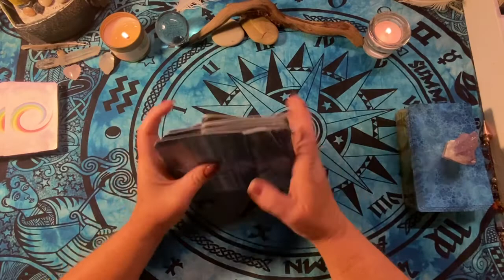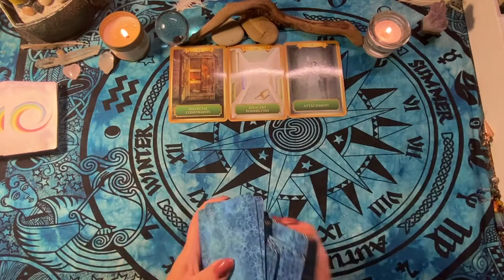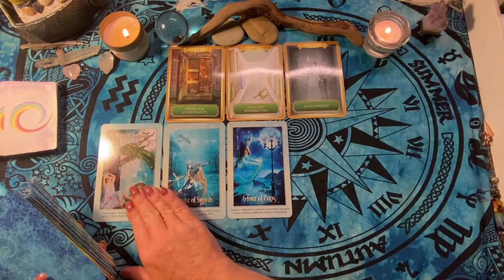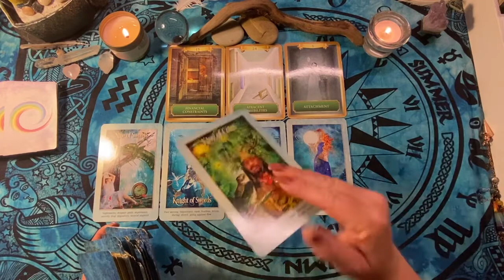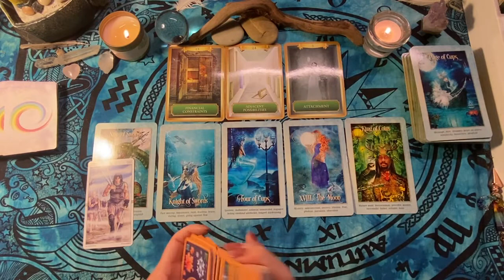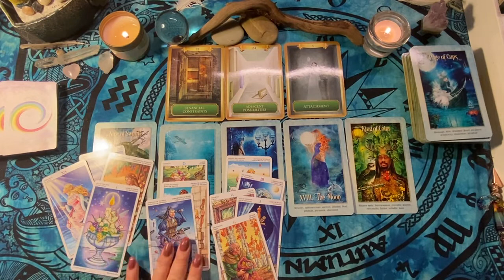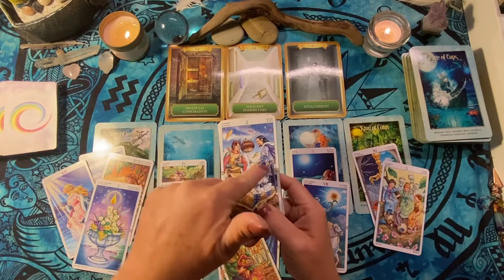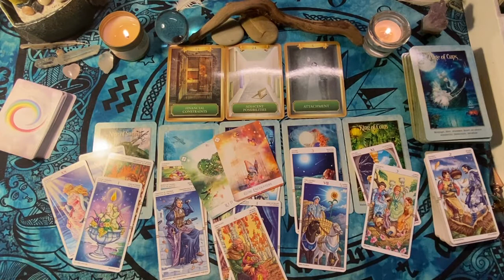AQUARIUS WEEKLY TAROT - You don’t know what is behind the door unless you open it.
30 Minutes:  $65 USD
60 Minutes:  $120 USD